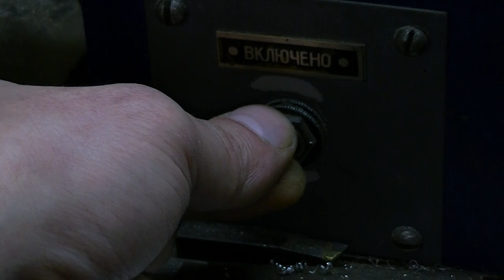Реально сэкономил деньги! Такую САМОДЕЛКУ сделает своими руками каждый!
Конечно можно было бы и не делать, а просто купить на том же Алиэкспресс дешевый микрофон петличку. Однако, как известно, это не наш метод! Гораздо интереснее сделать что-то своими руками, гораздо интереснее получить какой-то опыт, гораздо интереснее впоследствии пользоваться этой самоделкой...Уверен, что сделать нечто подобное своими руками под силу абсолютно каждому!